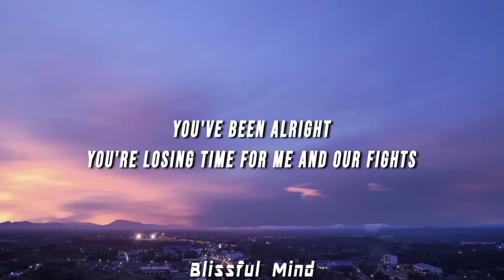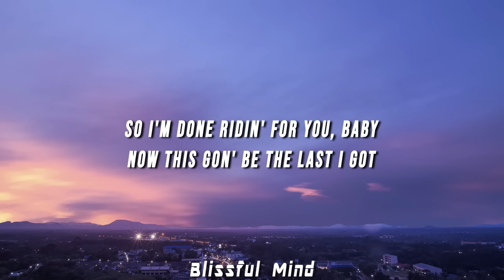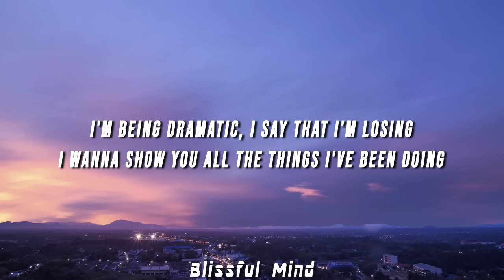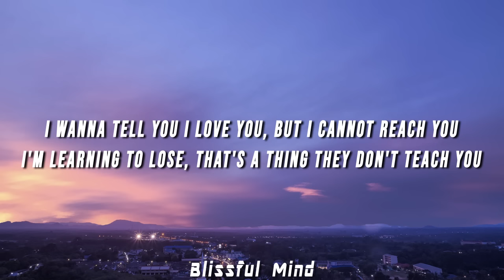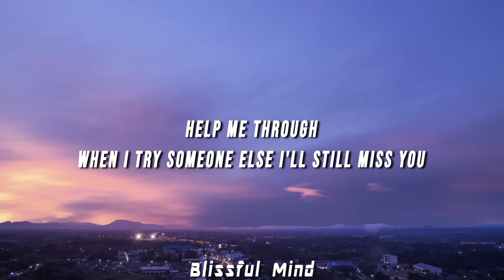Malcolm Todd - Roommates (Lyrics)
(LYRICS)

[Verse 1]
Time is moving
With situations I'm not choosing
And we both wanna say "I'm sorry"
For something that we cannot stop
You've been alright
You're losing time for me and our fights
So I'm done ridin' for you, baby
Now this gon' be the last I got

[Instrumental Break]

[Verse 2]
I'm losing the person I was when I found you
Am I acting different when I'm not around you?
I'm being dramatic, I say that I'm losing
I wanna show you all the things I've been doing
I'm going on dates and I'm hanging my head
I wanna share an apartment, a room, and a bed
I wanna tell you I love you, but I cannot reach you
I'm learning to lose, that's a thing they don't teach you

[Instrumental Break]

[Bridge]
Can't take you home
You have shown that you won't go
So I'll go all by myself
And when I try someone else

[Outro]
I'll still miss you
I'll miss you
Help mе through
When I try someone еlse I'll still miss you
Help me through
When I'm